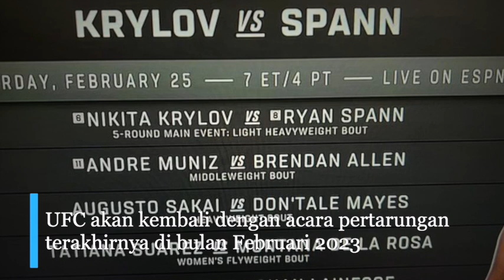Jadwal dan Hasil UFC Vegas 70 Nikita Krylov vs. Ryan Spann Live Streaming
Berikut adalah jadwal dan hasil UFC Minggu, tanggal 26 Februari 2023. Kartu utama menampilkan pertarungan perbaikan peringkat di kelas light heavyweight antara Nikita Krylov vs. Ryan Spann. Live streaming UFC Vegas 70 adalah di Mola TV mulai jam 04:00 WIB.